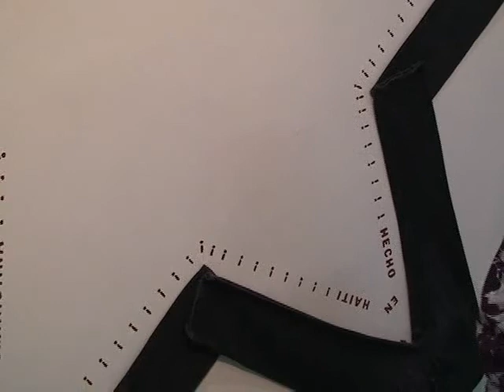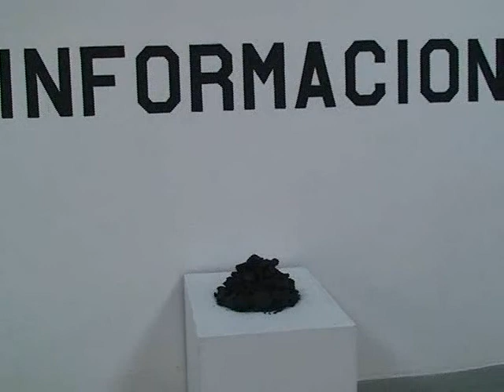Chodzko Exhibit in Columbia (En Espanol)